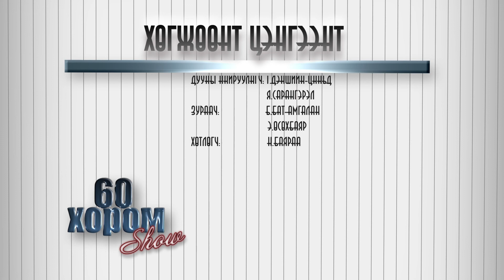60 Хором - Нийтийн дуучид